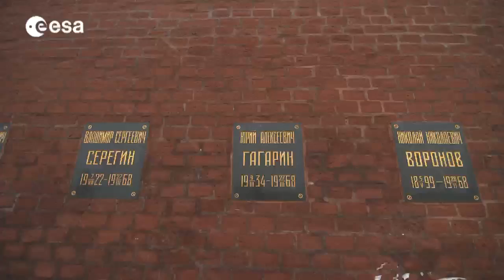Luca Parmitano training in Star City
ESA astronaut Luca Parmitano from Italy is the first of Europe's new generation of astronauts scheduled to fly into space.
He'll soon be making a long-duration stay onboard the International Space Station, launching from Baikonur end of May in a Russian Soyuz capsule with two fellow crew members. His preparation for this mission has involved training with the Station's international partners, including a stint at Star City near Moscow -- where, at the Gagarin Cosmonaut Training Centre, he's gained experience on full-scale mockups of the Soyuz capsule and the Russian segment of the International Space Station.